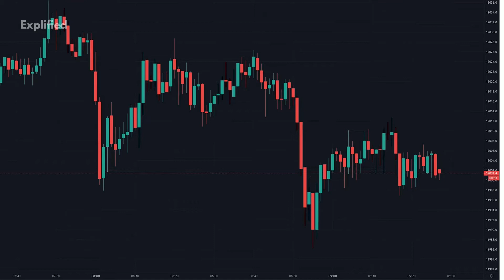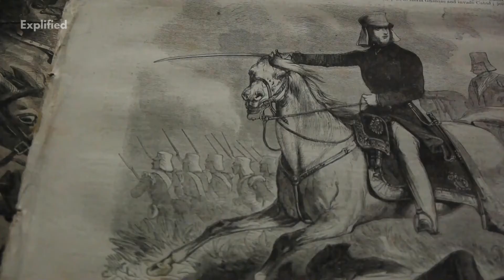Ghana- 10 Interesting Facts! | Country Facts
See facts about every country here on this playlist Be More Productive Ghana is the gem of West Africa. It is a collision of rich and sorrowful history, culture and traditions. It is surrounded by beautiful neighboring countries that are easy to access. Watch this video to know some interesting facts of this fascinating nation you have little or no knowledge about.